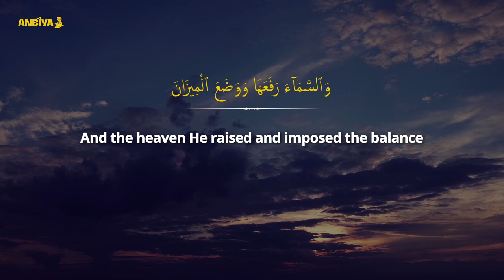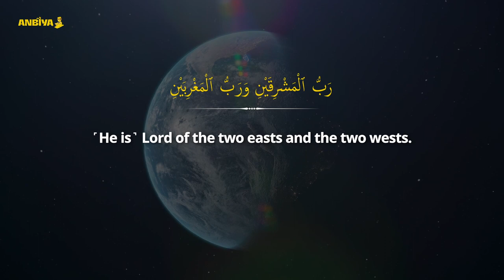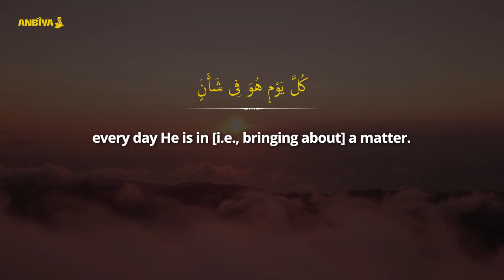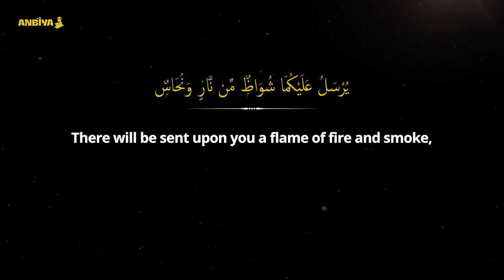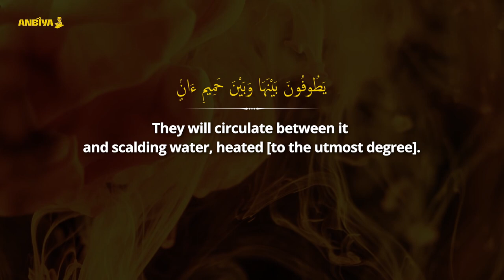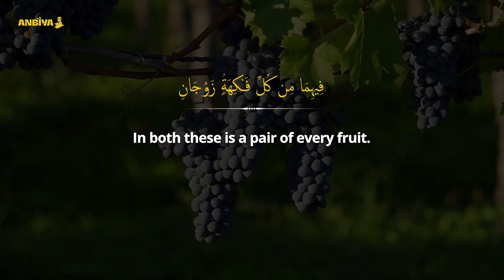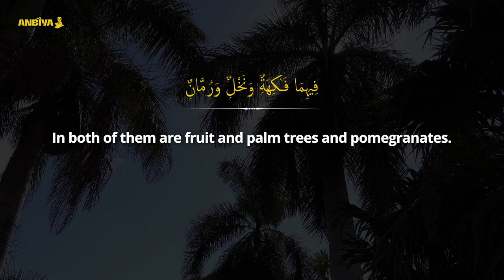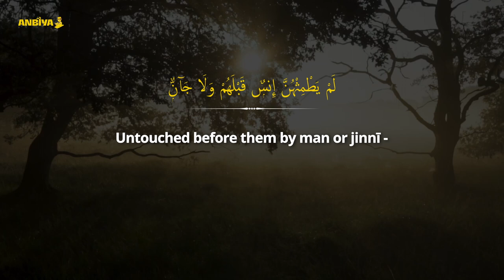Surah Ar Rahman (The Beneficent) | Beautiful Quran Recitation | Ustaz Nafis Yaakob | سورة الرحمن 🇵🇸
This Surah is entitled Ar Rahman, the word with which it begins. This title, however, deeply relates to the subject matter of the Surah too, for in it, from the beginning to the end, the manifestations and fruits of Allah's attribute of mercy and grace have been mentioned.

This is the only Surah of the Qur'an in which besides men the jinn also, who are the other creation of the earth endowed with freedom of will and action, have been directly addressed, and both men and jinn have been made to realize the wonders of Allah's power, His countless blessings, their own helplessness and accountability before Him, and have been warned of the evil consequences of His disobedience and made aware of the best results of His obedience. Although at several other places in the Qur'an there are clear pointers to show that like the men the jinn too are a creation who have been endowed with freedom of will and action and are accountable, who have been granted the freedom of belief and unbelief, of obedience and disobedience, and among them too there are the believers and the unbelievers, the obedient and the rebellious, as among human beings, and among them too there exist such groups as have believed in the Prophets sent by God and in the Divine Books, this Surah clearly points out that the message of the Holy Prophet (peace and blessings of Allah be upon him) and the Qur'an is meant both for men and for jinn and that his Prophethood is not restricted to human beings alone.

Although in the beginning of the Surah the address is directed only to human beings, for to them only belongs the vicegerency" of the earth, among them only have the Messengers of Allah been raised, and in their tongues only have the Divine Books been revealed, yet from verse 13 onward both the men and the jinn have been addressed and one and the same invitation has been extended to both.

The themes of the Surah have been couched in brief sentences in a specific sequence:

In verse 1-4 it has been stated that the teaching of the Qur'an is from Allah Almighty and it is the very demand of His mercy that He should provide guidance to mankind through this teaching, for it is He Who has created man as a rational and intelligent being.

In verse 5-6 it has been said that the whole system of the Universe is functioning under Allah's Sovereignty and everything in the earth and heavens is subject to His Command alone.

In verse 7-9 another important truth that has been expressed is that Allah has established the entire system of the Universe precisely and equitably on justice, and the nature of this system requires that those who dwell in it also should adhere to justice within the bounds of their authority and should not disturb the balance.

In verse 10-25 besides mentioning the wonders and excellences of Allah's might, references have been made to His those bounties from which the jinn and men are deriving benefit.

In verse 26-30 both the men and the jinn have been reminded of the truths that in this Universe no one except One God is immortal and imperishable, and there is none, from the lowest to the highest, who does not stand in need of God for his survival and other requirements. Whatever is happening here, from the earth to the heavens, is happening under His administration and control.

In verse 31-36 both the groups have been warned that the time is fast approaching when they will be called to account, which they will not be able to avoid, for God's Kingdom is encircling them from every side; it is not in their power to flee it; if they are involved in the misunderstanding that they can, they may try to do so.

In verse 37-38 it has been said that this accountability will be held on the Day of Resurrection.

In verse 39-45 the evil end of the guilty ones, from among men and jinn, who have been disobeying Allah in the world has been mentioned.

And from verse 46 to the end of the Surah mention has been made of those rewards and blessings which will be granted to the righteous men and jinn who have led pious lives in the world and lived with a clear understanding that they will have to appear before their Lord one day and render an account of their deeds and actions.

This whole discourse is couched in oratorical language. It is a spirited and eloquent address in the course of which after mentioning each of the wonders of Allah's great power, and each of the blessings bestowed by Him, and each of the manifestations of His Sovereignty and dominion, and each of the details of His punishment and rewards, the jinn and men have been over and over again questioned: "Which then of the bounties and favors of your Lord will you deny ?" Below we shall explain that alaa is a word with many shades of meaning, which has been used in different senses at different places in this discourse, and this question to the the jinn and men bears its own special meaning at every place according to the context.